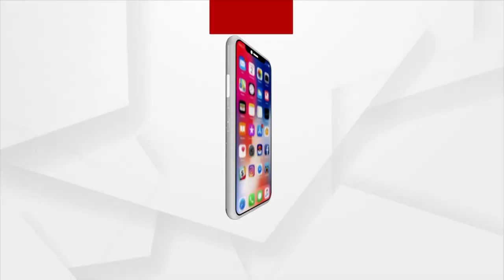ପେକ୍ସ ସମ୍ପାଦକ ମସୁଦ ମହମ୍ମଦଙ୍କ ଘରେ ଭିଜିଲାନ୍ସ ରେଡ୍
ବଲାଙ୍ଗିର ଜିଲ୍ଲା ସାଲେପାଲି ଚାରଭଟା ପେକ୍ସ ସମ୍ପାଦକ ମସୁଦ ମହମ୍ମଦଙ୍କ ଘରେ ଭିଜିଲାନ୍ସ ଚଢ଼ାଉ । ଆୟ ବହିର୍ଭୂତ ସଂପତ୍ତି ଠୁଳ ଅଭିଯୋଗରେ ଏହି ଚଢାଉ ଚାଲିଛି ।